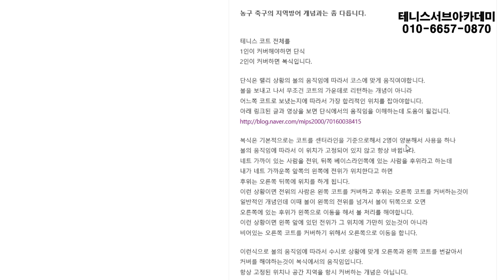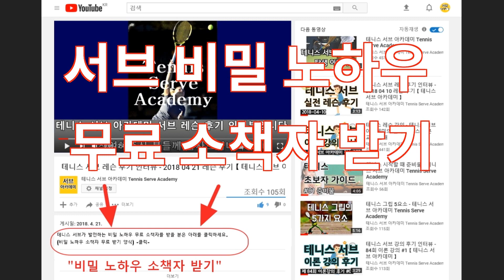테니스 단식, 복식할 때 움직임은 농구의 지역 방어와 다른 개념인가요? 테니스 지식인 219 [테니스 서브 아카데미] [Tennis Serve Academy ]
UCkjhQL-XMRDpLKqgY-xA_UA

30년 넘게 테니스 서브가 안되어서 고민을 하고 있는 많은 대한민국 테니스인들의 고민과 고충을 해결해드리고 있습니다.